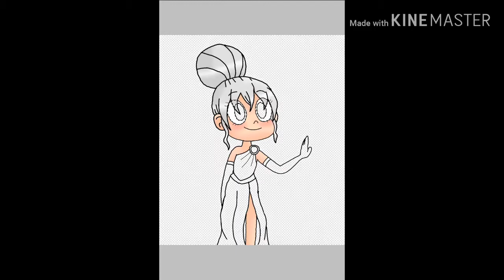Oc kagome at a dance